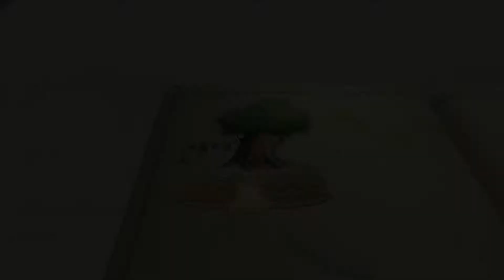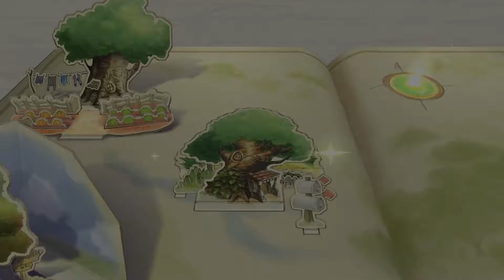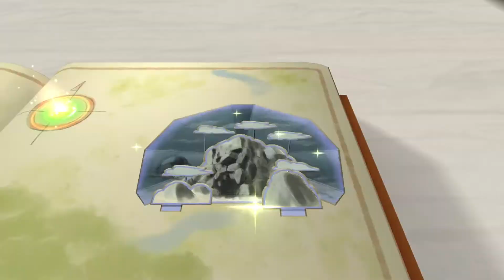Stardust Hunters Play: Kingdom Hearts 2: Final Mix #33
Its more 100 Acre woods time as we work our way through all the minigames this area has to offer. A lil bit of light fun before endgame

Stardust Hunters Play: KH2 is Uploaded: Every Tuesday & Thursday